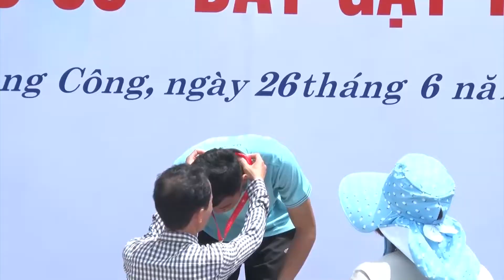BẾ MẠC ĐẠI HỘI THỂ DỤC THỂ THAO CÁC CẤP T P SÔNG CÔNG NĂM 2022